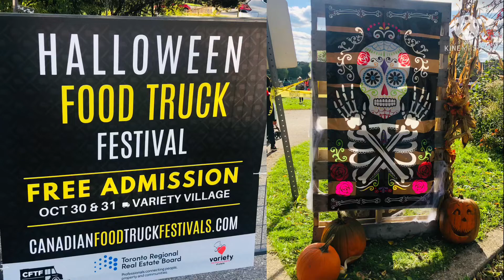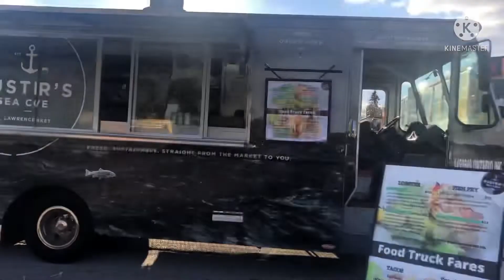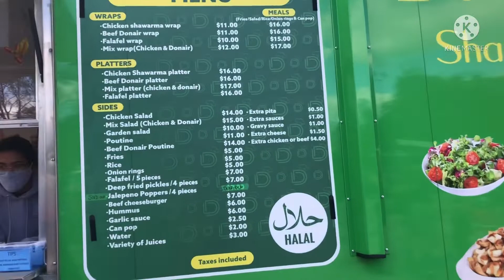/This is what we did on Halloween/तरह से हमने कनाडा में Halloween मनाया